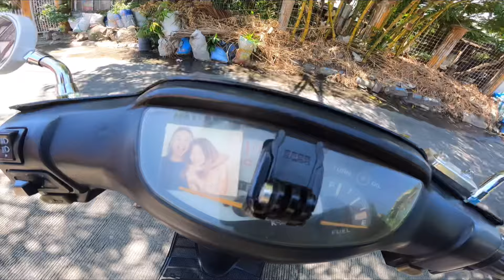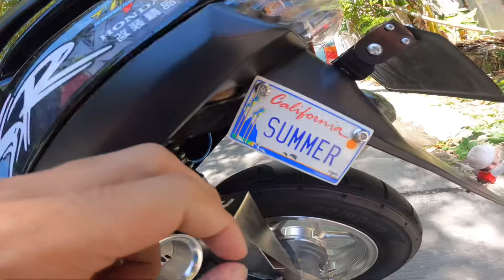Sound check new pipe for my honda dio